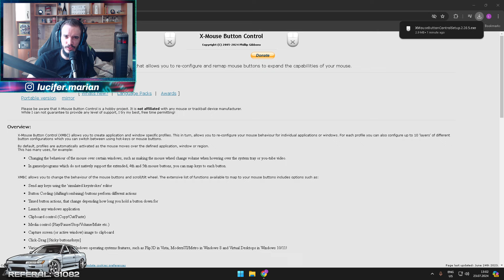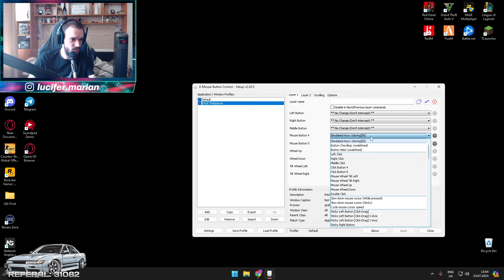CUM SA VORBESTI DE PE MOUSE PE RAGEMP (OG-LAND)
⊱▬▬▬▬▬▬▬▬▬▬▬▬▬▬▬▬▬▬▬ஜ۩۞۩ஜ▬▬▬▬▬▬▬▬▬▬▬▬▬▬▬▬▬▬▬⊰
💰 SUSTINERE 💰
⊱▬▬▬▬▬▬▬▬▬▬▬▬▬▬▬▬▬▬▬ஜ۩۞۩ஜ▬▬▬▬▬▬▬▬▬▬▬▬▬▬▬▬▬▬▬⊰
Toate modurile sunt instalate de pe aplicatia Network Graphs (Nu merge pentru cei care aveti jocul pe Rockstar, doar Steam sau Epic) : Link download

📀 SERVER PROMOVAT : OG Land (RageMP)

⊱▬▬▬▬▬▬▬▬▬▬▬▬▬▬▬▬▬▬▬ஜ۩۞۩ஜ▬▬▬▬▬▬▬▬▬▬▬▬▬▬▬▬▬▬▬⊰
                                                                   📟 PC Specs 📟
                                                                        (GAMING)
 💎 Ram Memory, DDR4, 64GB, 3200MHz, CL16 📼
 💎 Placa de baza : Intel B560 - PCIe x16 slot: 1📼
 💎 SSD : Kingston A400, 960GB, 2.5", SATA III 📼
 💎 Carcasa : Predator Orion 📼
 💎 Sursa : 80PLUS Gold 500W  📼
 💎 Cooler : Cooler Master Hyper 212 RGB Black Edition, AMD/INTEL 📼

                                                                   📟 Periferice  📟

💎 Tastatura : Redragon Surara, iluminare RGB, switch RED 📀
💎 Mouse : Logitech G502 HERO 📀
💎 Mousepad  : Redragon Aquarius 📀
💎 Casti :  Redragon Lamia, decodare HD 24Bit, 7.1 Surround, Negru 📀
💎 Stand: Redragon Scepter Pro, iluminare RGB, Negru 📀
💎 Microfon : Shure SM-57 📀
💎 Volan : Tracer Drifter PC/PS2/PS3 📀
💎 Web : Logitech C922-Pro Streaming 📀
💎 Lumini : 2x Ring Light for Streaming 📀
⊱▬▬▬▬▬▬▬▬▬▬▬▬▬▬▬▬▬▬▬ஜ۩۞۩ஜ▬▬▬▬▬▬▬▬▬▬▬▬▬▬▬▬▬▬▬⊰
⊱▬▬▬▬▬▬▬▬▬▬▬▬▬▬▬▬▬▬▬ஜ۩۞۩ஜ▬▬▬▬▬▬▬▬▬▬▬▬▬▬▬▬▬▬▬⊰